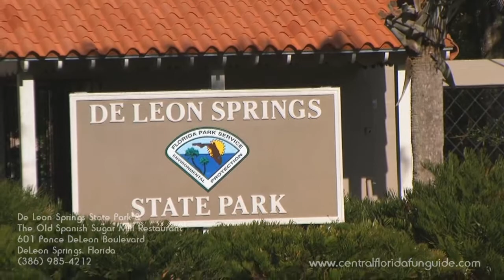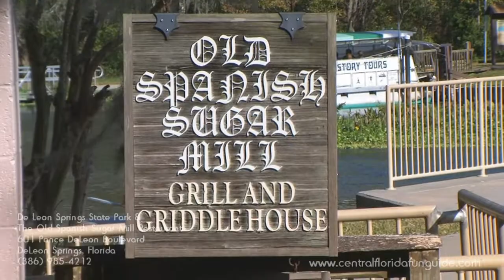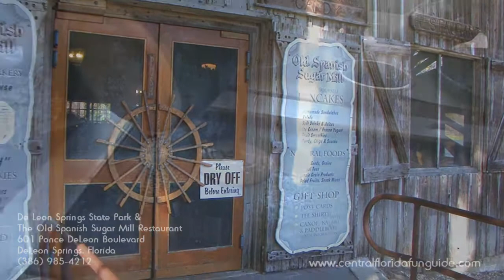De Leon Springs State Park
to discover fun things to do in central Florida!